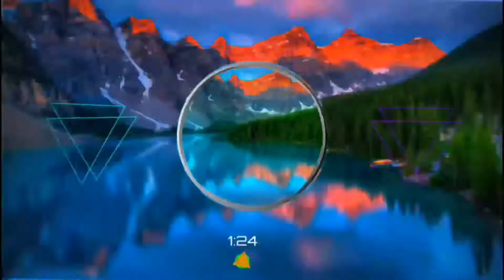Zeds Dead & DROELOE-Stars To Night